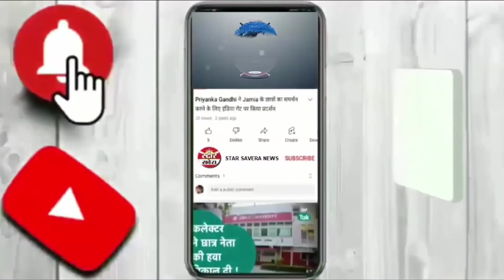एनसीएससी के दोबारा अध्यक्ष नियुक्त किए गए विजय सांपला | दुष्यंत कुमार गौतम